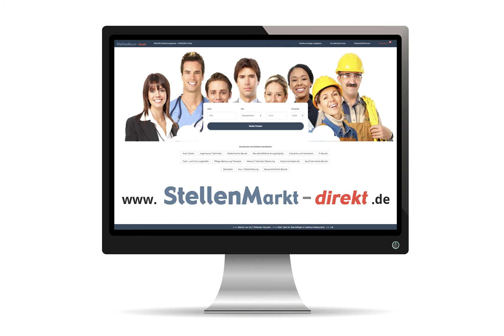Zahnmedizinische/r Fachangestellte/r in Schwetzingen, gesucht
Zahnmedizinische/r Fachangestellte/r ZFA in Schwetzingen, gesucht:

Seit mehr als zwei Jahrzehnten etablierte kieferorthopädische Fachzahnarztpraxis sucht freundliche, engagierte

ZFA (m/w/d) in Voll- bzw. Teilzeit

zur Mitarbeit in der Behandlungsassistenz. Eine fachbezogene Einarbeitung ist möglich.
Unser Team freut sich auf Ihre Bewerbung.

Praxis Dr. Andreas Lohr
Fachzahnarzt für Kieferorthopädie
Carl-Theodor-Str. 20
68723 Schwetzingen

Foto: Pixabay